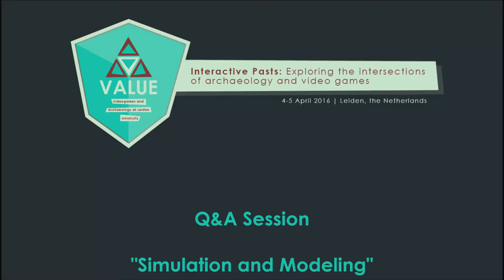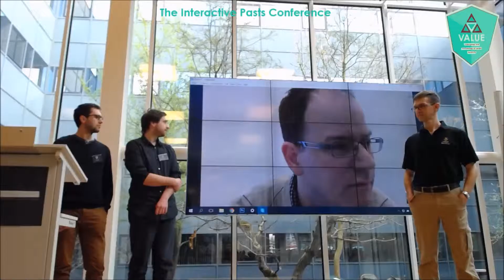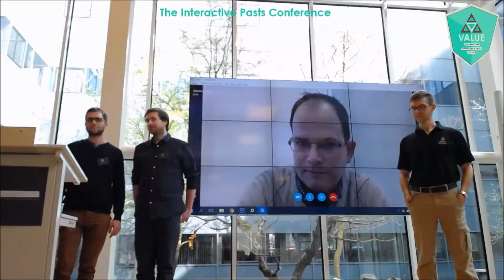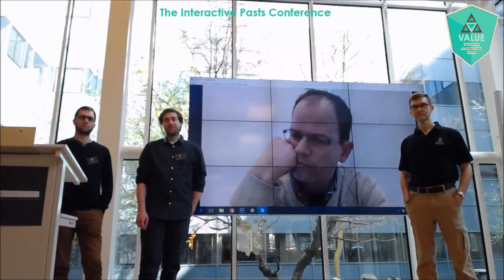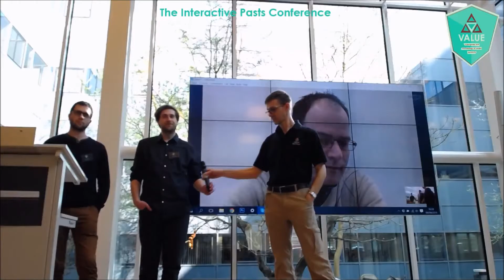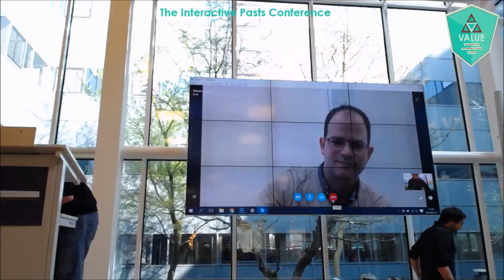The Interactive Pasts Conference: Q&A 'Simulation and Modeling'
Q & A session at the Interactive Pasts Conference, April 4th 2016, Leiden University.

Topic: Simulation and Modeling

Speakers: Tomáš Glomb, Adam Mertel, Shawn Graham & John Aycock